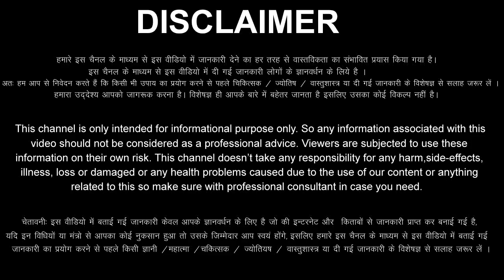Mesh Rashi 24 September 2023 Aaj Ka Mesh Rashifal Mesh Rashifal 24 September 2023 Aries Horoscope